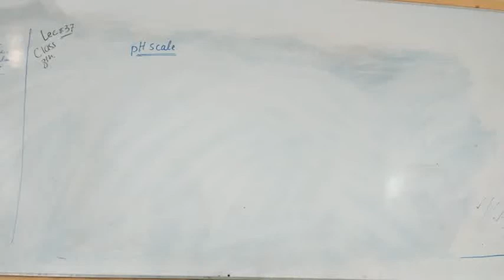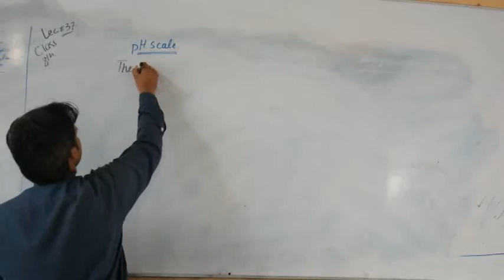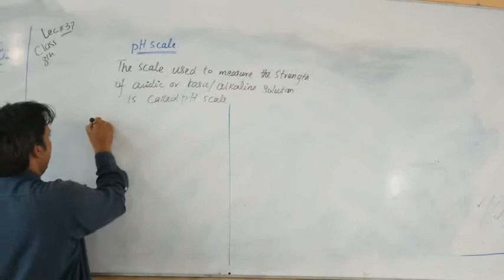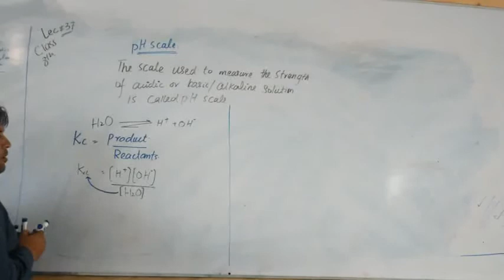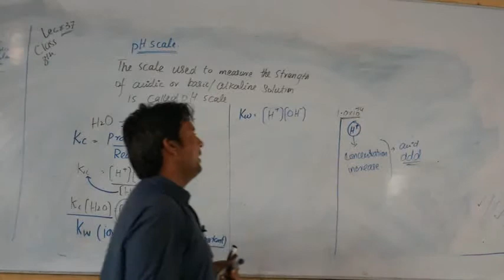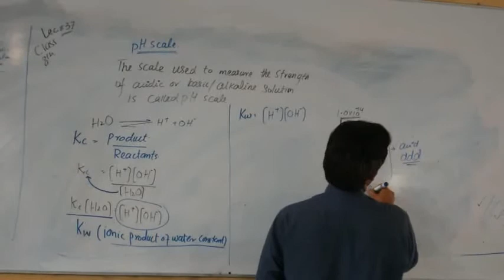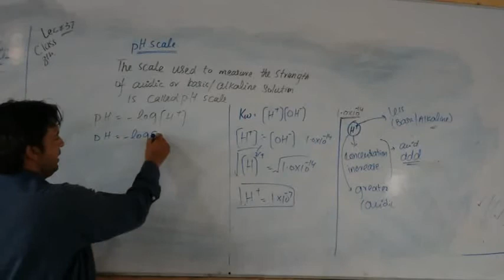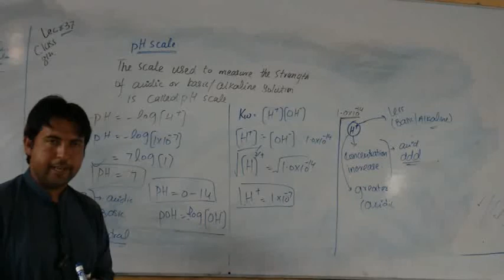lec37, science 8th, pH scale